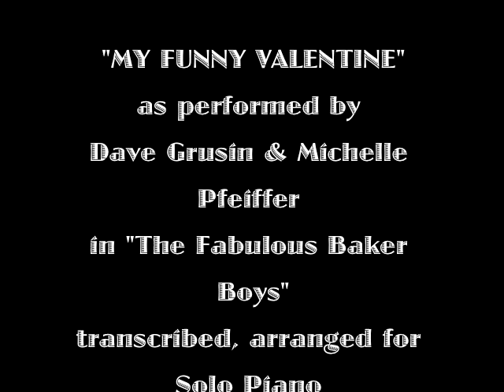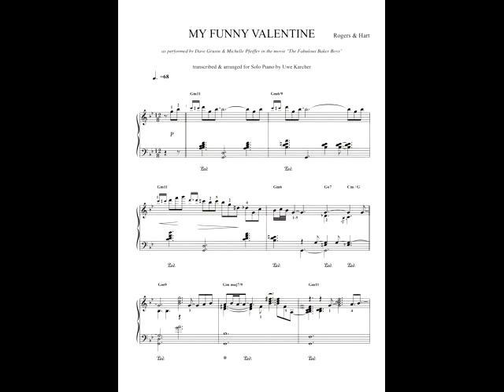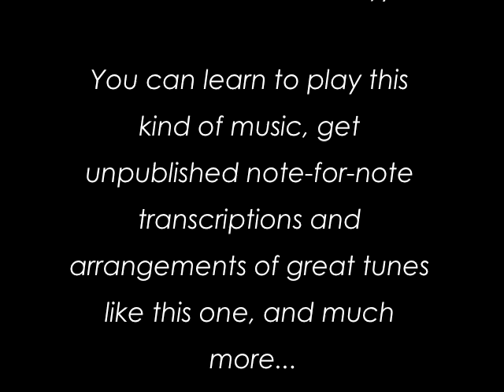"My Funny Valentine" (D. Grusin Version) arranged & performed by Uwe Karcher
I always loved this version from the movie "The Fabulous Baker Boys" performed by Dave Grusin & Michelle Pfeiffer and wondered how it would sound as a solo piano version. Finally I transcribed & arranged it years ago - hope you enjoy :-) BTW, check out my arrangements of "Makin' Whoopee" and "More Than You Know" here on YouTube, too!